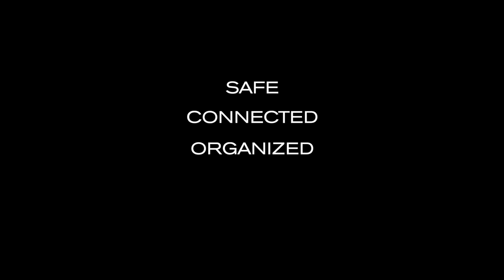Elle Protective backpack by XD Design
Empower yourself with the  Elle Protective!

Product dimensions:
W: 27 cm / 10.6"
H: 35 cm / 13.7"
D: 10.5 cm /  4.1"

Content: 8 liters
Weight of the bag: 530 gram
Loading capacity: 4 kg / 8.8 lbs

Elle Protection fits a 9.7" tablet

Key features
• Silent Alarm including SOS APP system
• Loud Alarm (120dB)
• Hidden Zippers & Exterior Pocket
• Reflective Stripe
• Water Repellent
• Optimal Weight Balance
• Adjustable Open Angles
• Lightweight Material
• Variety of Inner Compartments

The Elle Protection backpack includes a Rechargeable battery with Micro USB cable and it has a long standby time.